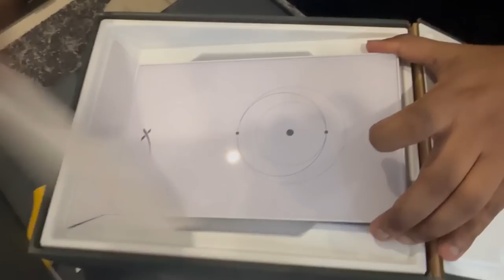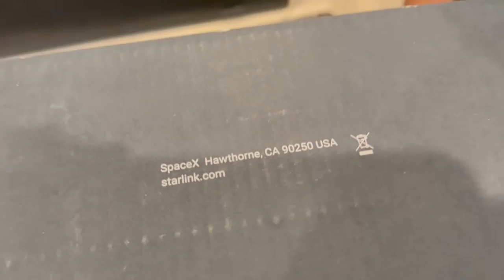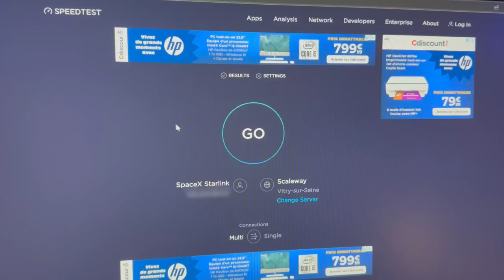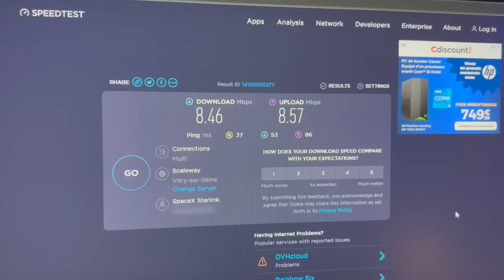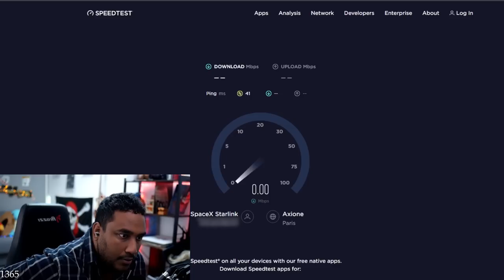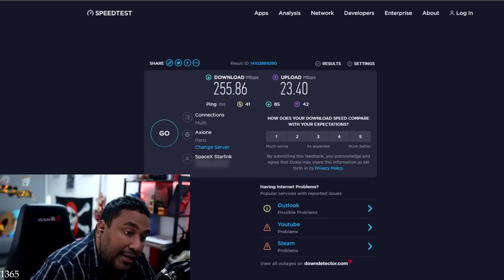STARLINK VAUT-IL LE COUP? UNBOXING DE L'ANTENNE D'ELON MUSK